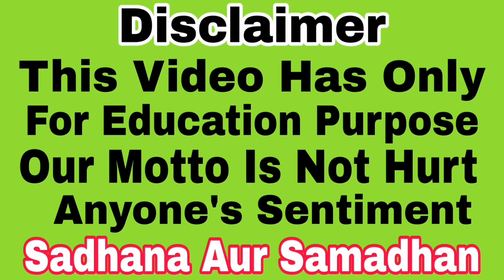नाम लिखकर जलाते ही करें मोहब्बत हासिल | अजमाया हुआ अमल | Sadhana Aur Samadhan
हम आशा करते हैं कि चैनल के साथ जो भगत हमारे साथ जुड़े हुए हैं उन सभी को यह वीडियो अच्छी लगी होगी
                         धन्यवाद